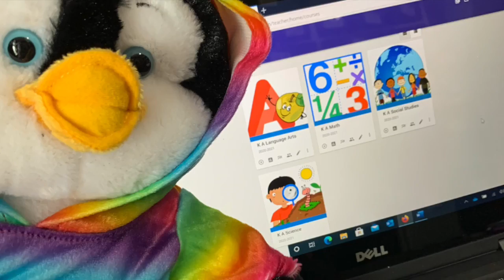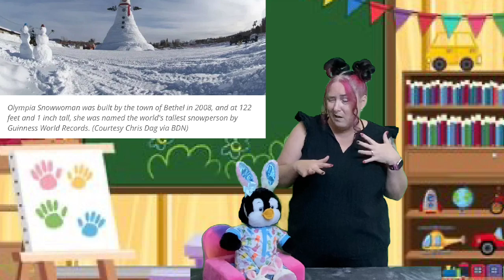Leap Day 2024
Miss Marti teaches Penny about Leap Day!